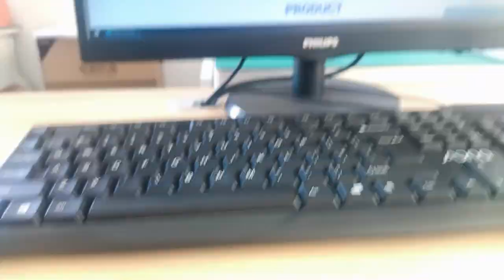74991104403 Compatible ZhuSun Jack